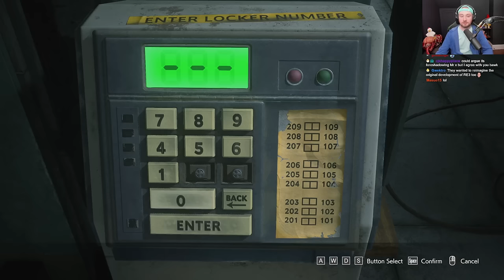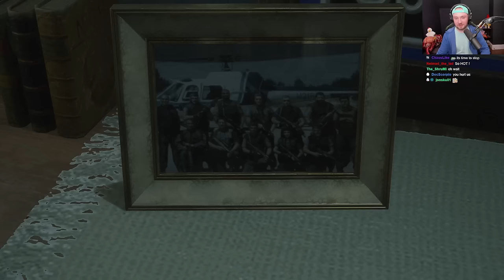RE3 Remake BUT with BETTER GRAPHICS!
Resident Evil 2 - 3 Remake and 7 got an update with NEW GRAPHICS options that makes the game look like a new beautiful baby boy check it out!!